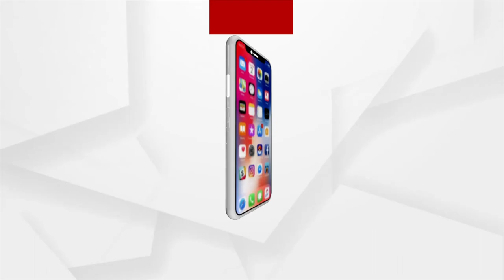ଶୋଷଣ ଶିକାର ହେଉଛି ଚାଷୀ